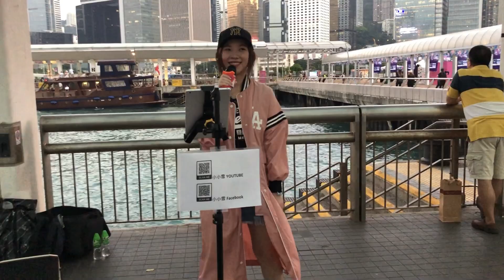小小雪❄️(B) (2019-11-2) 中環9號碼頭💥🛰🚀唱 “ 唯獨你是不可取替 + 初戀情人 + 花花宇宙 + 跳舞街 + 約定 + 月半小夜曲 ”